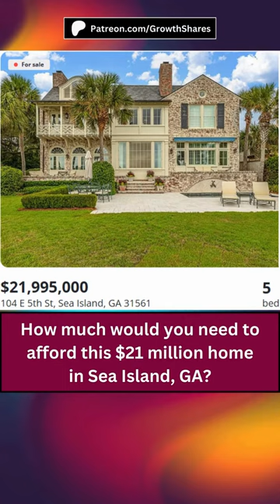Can You Afford these 4 Luxury Homes in Georgia?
How much do you need to make to afford these 4 multi-million dollar homes in Georgia? How much do you make, and can you afford these homes?